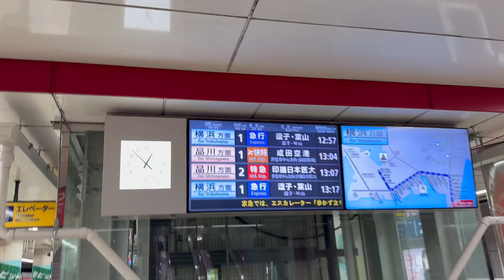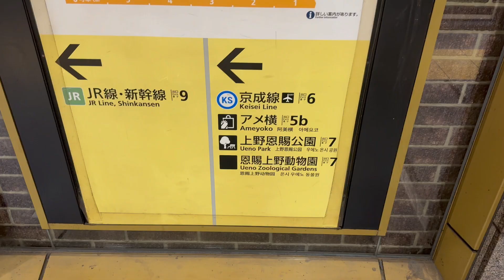【ひろちゃんねる】フェリーに乗るか？バス運転士森山の日常！〜第二章〜